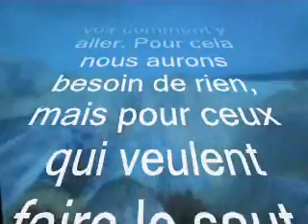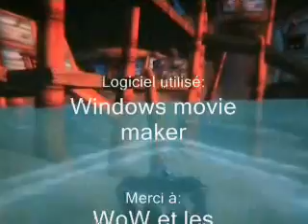le sommet de Baie du Butin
Pour ceux qui revaient d'une belle vue sur la mere avec Baire du Butin en dessous vous avez le chemin dans la video. Bonne video!